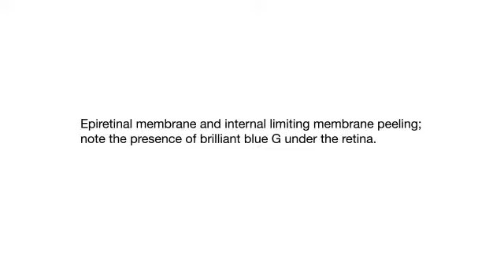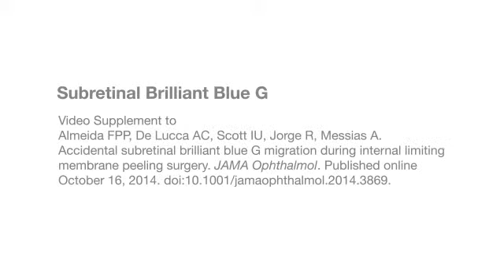Subretinal Brilliant Blue G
JAMA Ophthalmol. Published online October 16, 2014. doi:10.1001/jamaophthalmol.2014.3869. Read the article